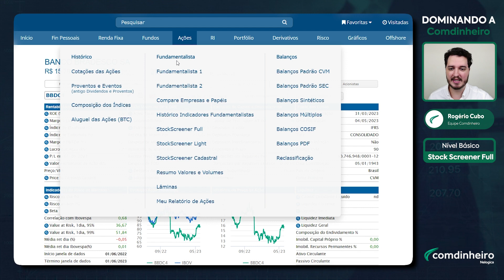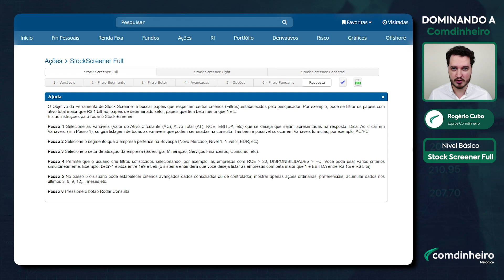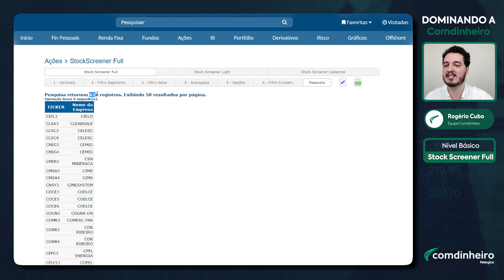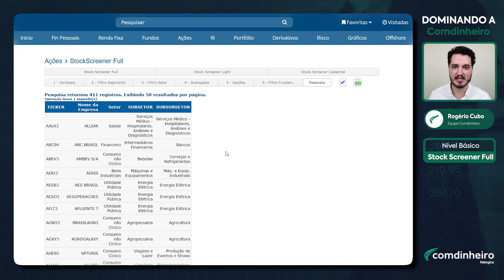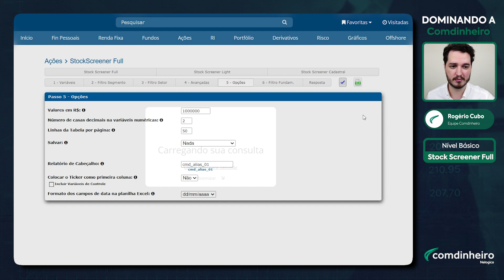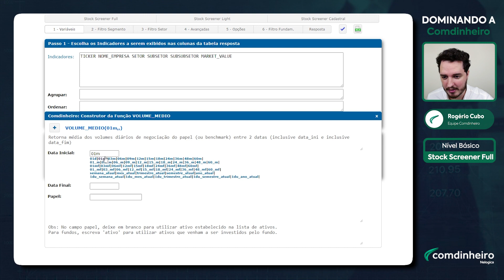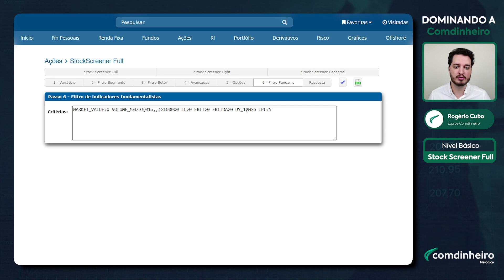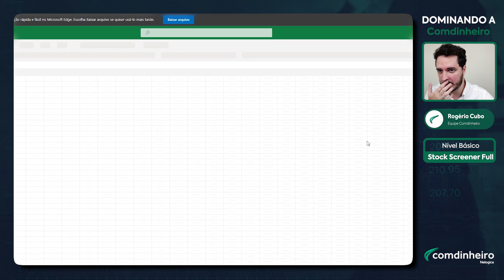Encontrando as Melhores Ações - Stock Screener (Básico) | Dominando a Comdinheiro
Neste Dominando a Comdinheiro, você vai aprender como utilizar o Stock Screener para filtrar ações de acordo com os dados que você queira buscar.
Aproveite essa ferramenta poderosa de análise e potencialize as suas escolhas!

Se você já é assinante da Comdinheiro Pro e deseja tirar alguma dúvida sobre a plataforma, entre em contato pelo e-mail ou pelo telefone , que nosso time de especialistas está pronto para te ajudar.

Se você não é assinante e quer saber mais sobre as 300 ferramentas disponíveis na Comdinheiro Pro, agende agora mesmo uma demonstração